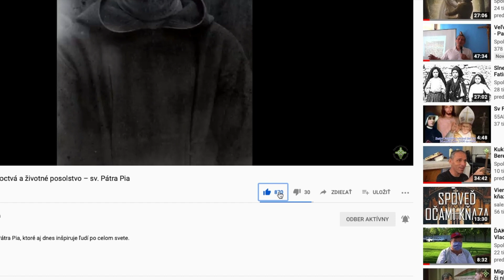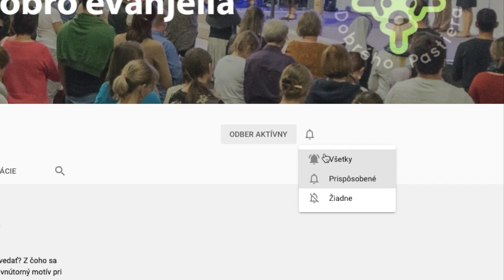CHARIS - rozšír svoje srdce pre jednotu - Jozef Mihok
Z vôle Svätého otca Františka vznikla v roku 2019 nová medzinárodná služba CHARIS.
CHARIS. CHARIS, je medzinárodný orgán pre službu všetkým vyjadreniam Katolíckej charizmatickej obnovy, prúdu milosti, ktorý sa prvýkrát v Katolíckej cirkvi objavil v roku 1967 ako ovocie Druhého vatikánskeho koncilu.“

Jozef Mihok je rímskokatolícky kňaz, redemptorista. Je členom CHARIS Európskej služby communia a koordinátorom CHARISu na Slovensku.

Dobro ľuďom